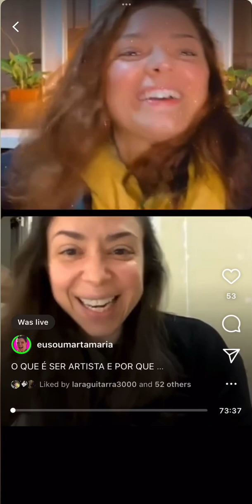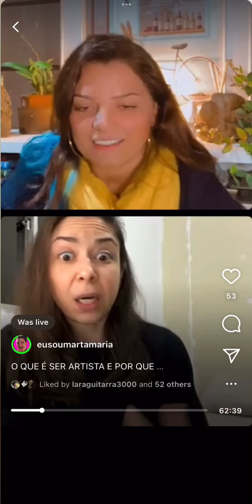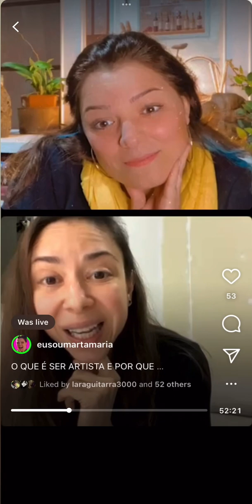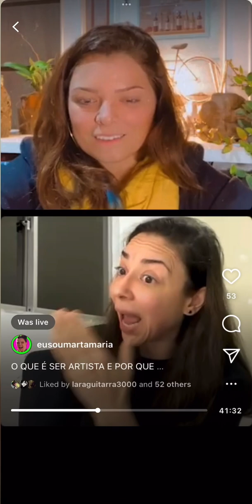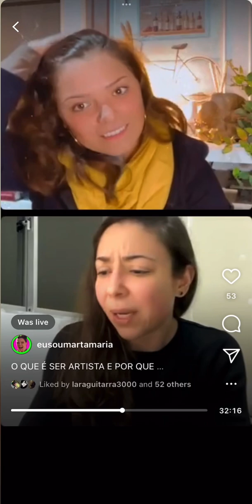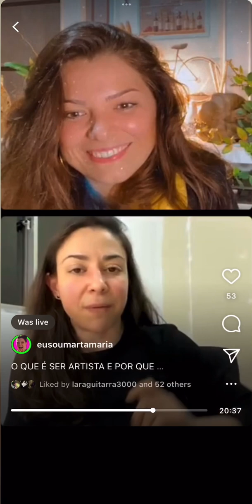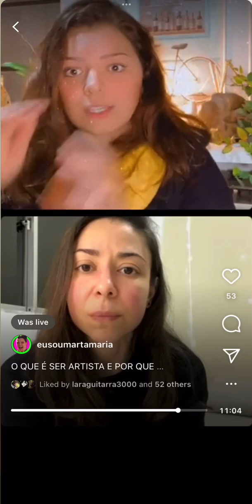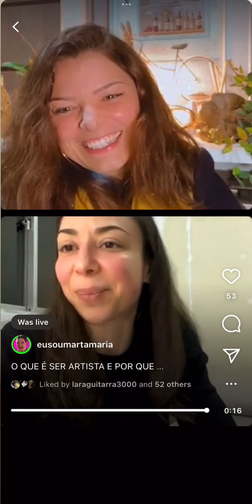Live “O QUE É O ARTISTA E POR QUE PRECISAMOS DELE” com Luciana Junqueira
Esse foi um bate-papo interessantíssimo!
Luciana Junqueira, que estuda comportamento humano, conta pra gente com dados e explicações científicas o que ‘e realmente que um artista faz e por que nós, como comunidade e indivíduos, precisamos dos artistas!!!
Você j’a parou pra pensar nisso?
Então se liga!